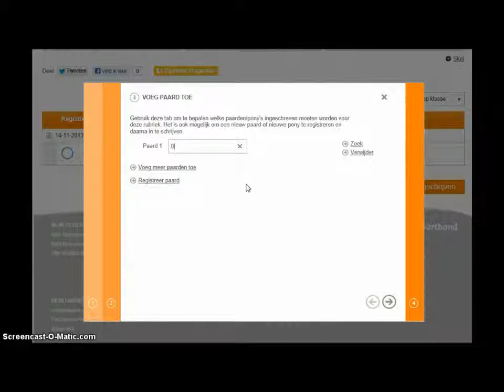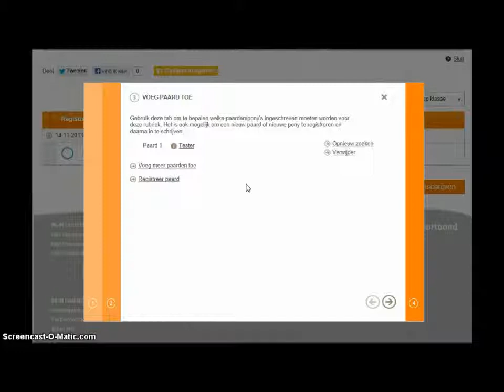Internationale inschrijving Endurance